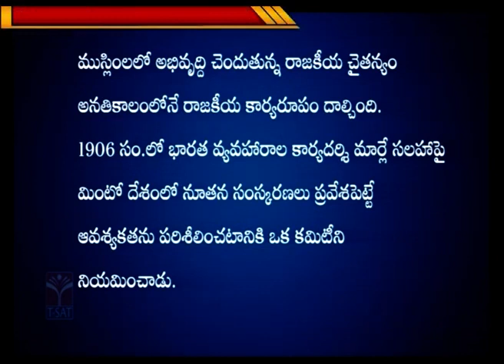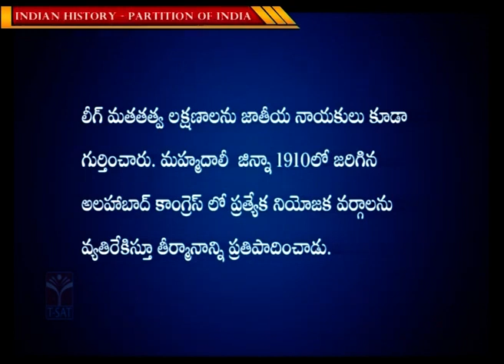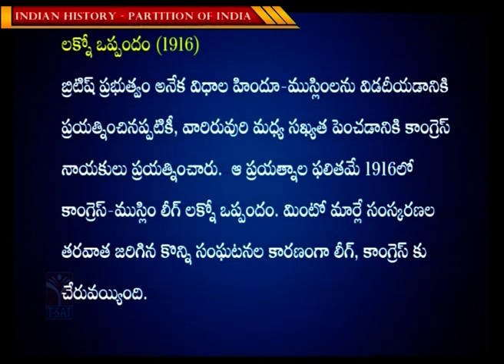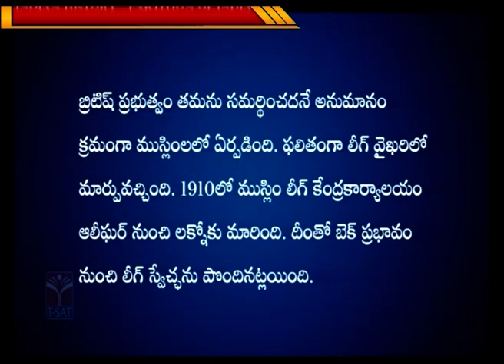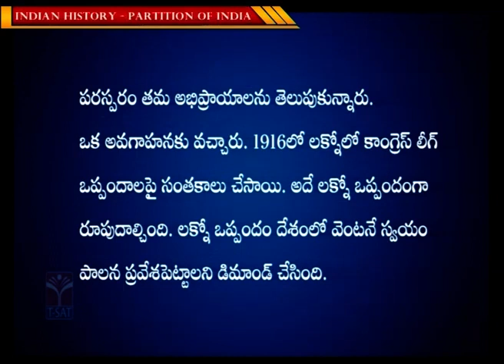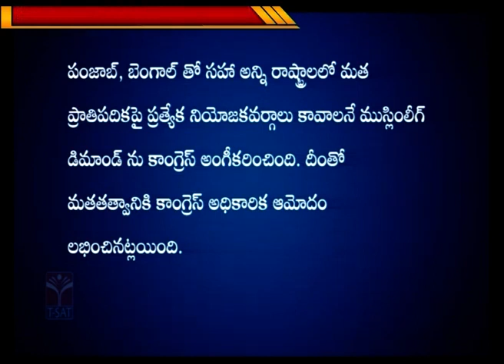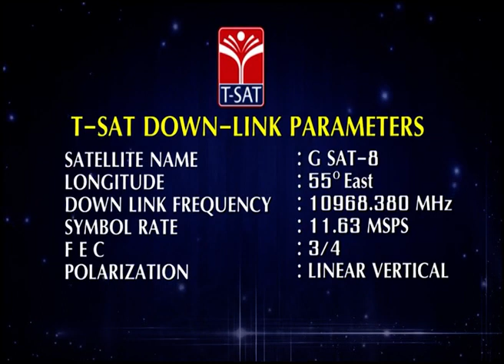INDIAN HISTORY - PARTITION OF INDIA (PART-3) || TSPSC GROUP-1 MAINS || T-SAT || 13.12.2022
T-SAT Network Digital Classes are Now Available on Following Platforms:

👉Install T-SAT App:
1. For Android Users: Play Store
2. For Apple Users: AppStore